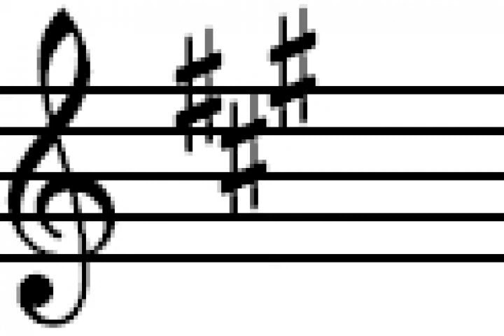2011_130AmajorBeat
Mystuff:
Sampler:
Underground Rap Instrumental Sampler-Beats-*Original*_)free(_